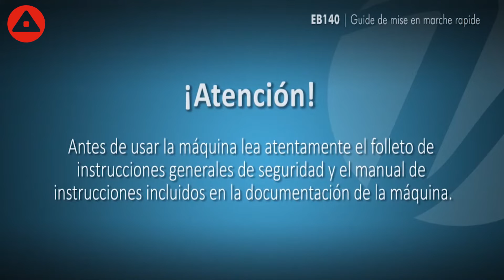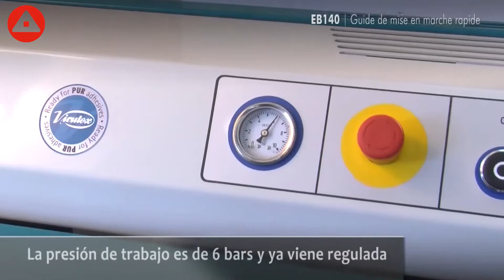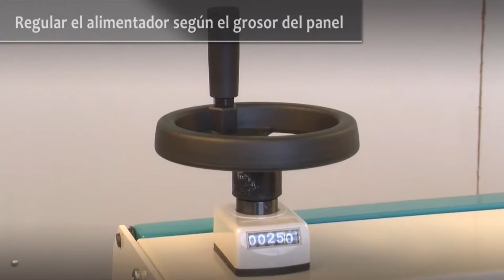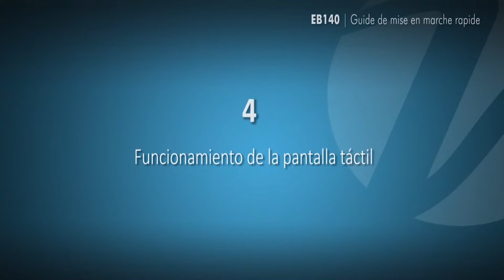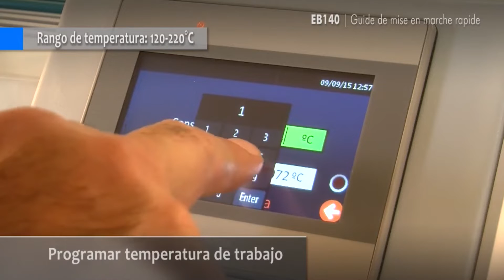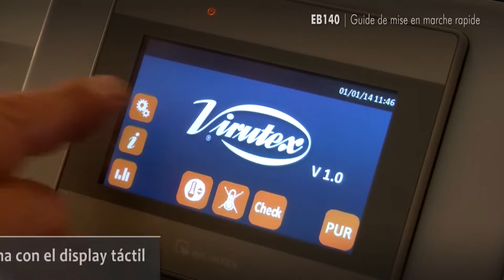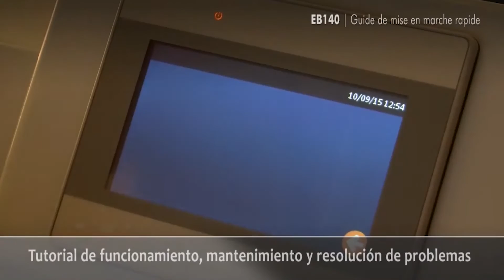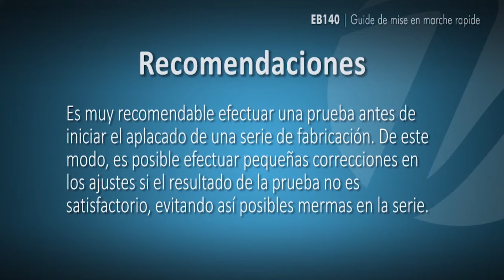CÓMO FUNCIONA LA APLACADORA DE CANTOS VIRUTEX EB140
VIRUTEX EB140 PLC - APLACADORA DE CANTOS AUTOMÁTICA PRE-MILLING CON DEPÓSITO DE COLA

La EB140 PLC Pre-Milling destaca entre las de su clase por sus grandes prestaciones y su tamaño contenido. Gran calidad de canteado y la posibilidad de aplacar y acabar cantos. Rápido calentamiento de la cola. Rápida y fácil regulación: se realiza a través de contadores digitales y de su pantalla táctil.

Unidad tupí de doble cabezal con plaquitas de diamante PCD. Garantiza un rectificado perfecto del canto de los paneles, proporcionando una superficie lateral perfecta para una aplacado resistente.Rodillo encolador motorizado (Sistema patentado) con tratamiento de polimerización para una reducción importante del consumo de cola. Permite el aplacado de cantos de PVC, madera y ABS con efecto 3D y cristal.

Esta aplacadora necesita de una puesta en marcha sin cargo, por fábrica para poder tener garantía de esta. Solo se ofrece este servicio en Cataluña.

Se suministra como standard en Trifásico, si se precisa en monofásico se puede solicitar.